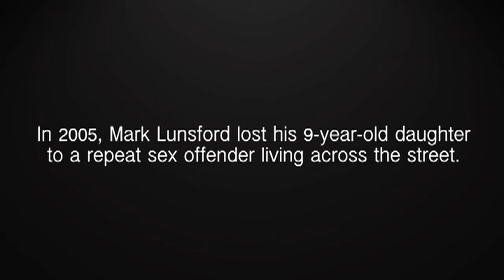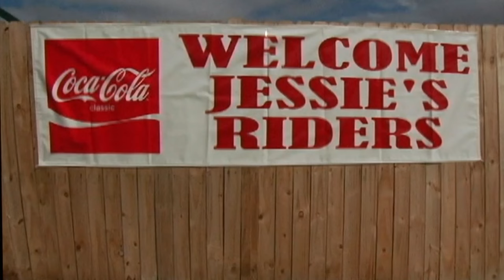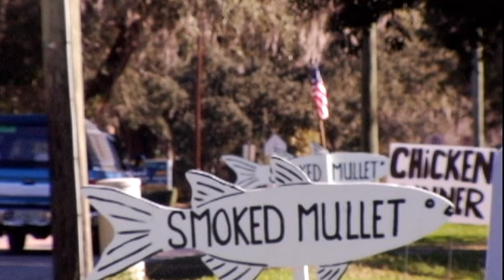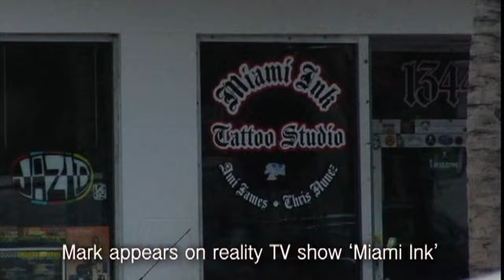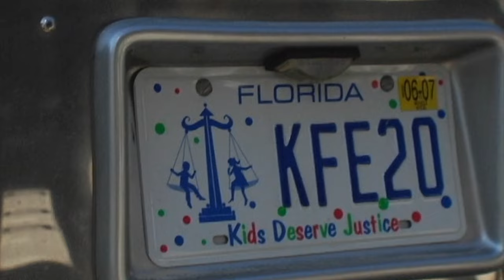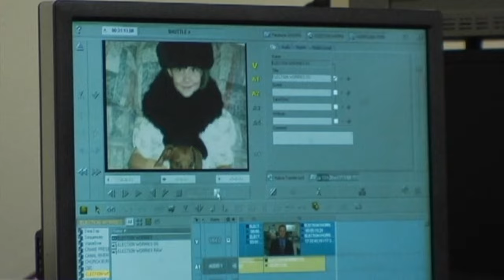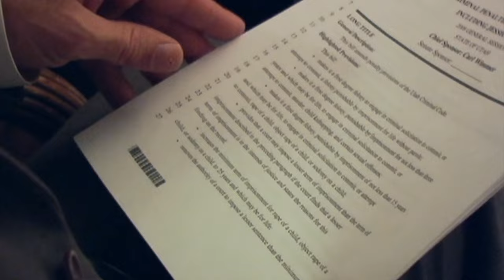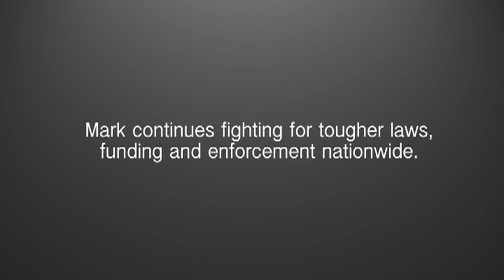GAGO - Jessie's Dad | Full Documentary | Crime | True Story | Sex Predators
Based on the inspiring true story, a blue-collar truck driver fights lawmakers on Capitol Hill to crack down on sex predators after his 9-year-old daughter Jessica is abducted and murdered.

Director: Boaz Dvir
Cast: Mark Lunsford, Jessica Lunsford